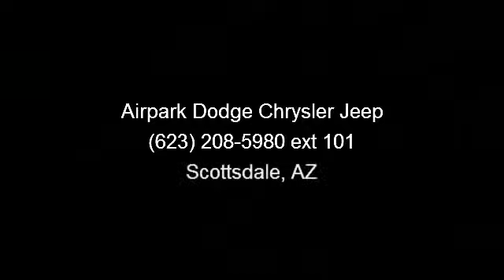2012 Volkswagen Touareg - - Scottsdale, AZ 85260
Black Anthracite Leather. No games, just business! Move quickly! Who could say no to a simply outstanding SUV like this handsome-looking 2012 Volkswagen Touareg? This very practical Touareg can haul all your stuff in comfort and safety, and still have room to spare.